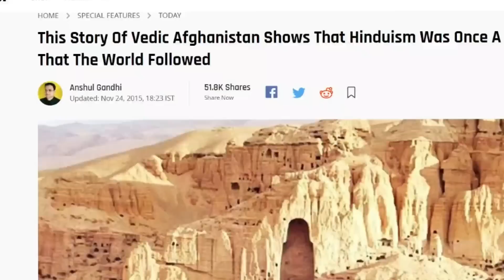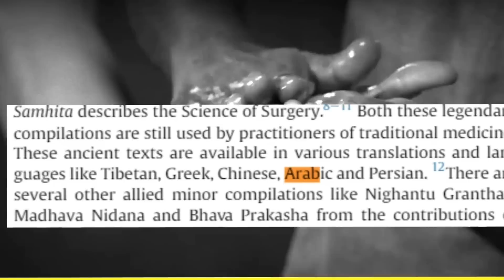বৈদিক আফগানিস্তান কিভাবে তালিবানি আফগানিস্তানে পরিনত হলো| Forgotten history of Afganistan Hindu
আফগানিস্তানের হিন্দুদের ইতিহাস। Forgotten history of Afganistan Hindu| Sanatani sanskriti